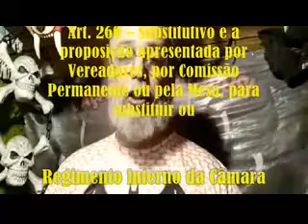VPRG AS 21 01010144 Solicitação de respeito ao Idoso ao HENI OZI CUKIER